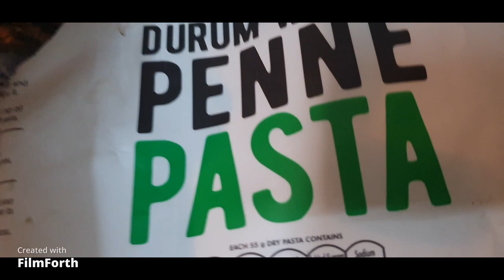Creamy Cheesy Pasta Recipe in Totally different way|Penne Pasta|Jaya Sharma